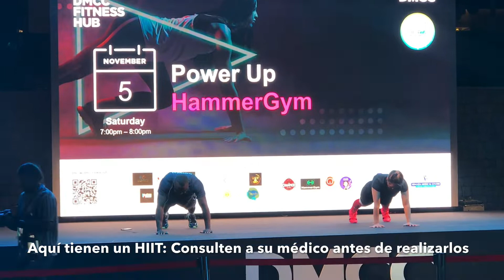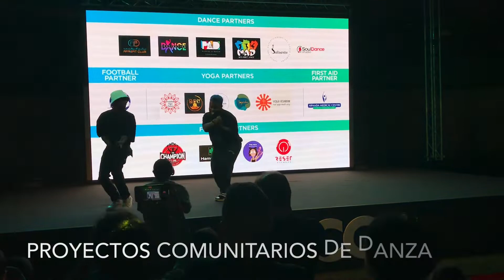¡DUBAI FITNESS CHALLENGE EN EXCLUSIVA Y ESPAÑOL! Mi día 1 del gran reto deportivo de Dubai!!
Hola mis amigos!! Nuevo video, nuevas emociones. Me encuentro participando en el dubaifitnesschallenge @dubaifitnesschallenge y voy con todo. En el video de hoy las emociones del primer día y algunos extras para que hagan en casa.
Si no lo has hecho para que NO TE PIERDAS NADA, de lo que pasa en Dubai y lo mejor, está en español!!